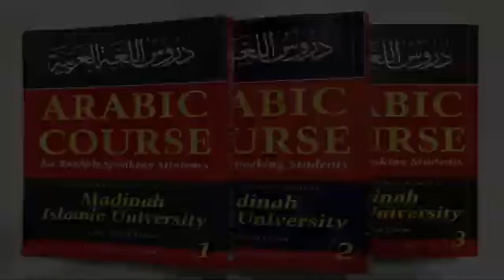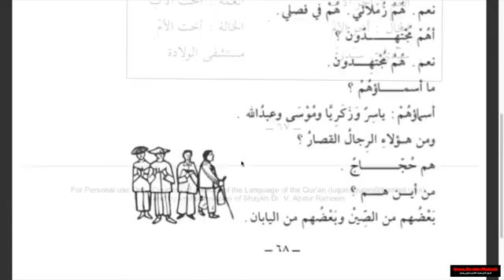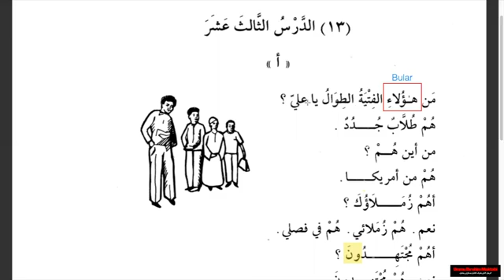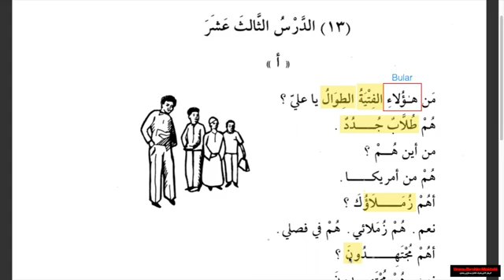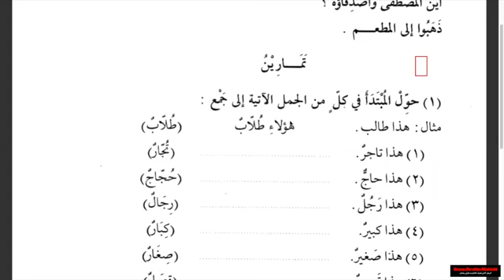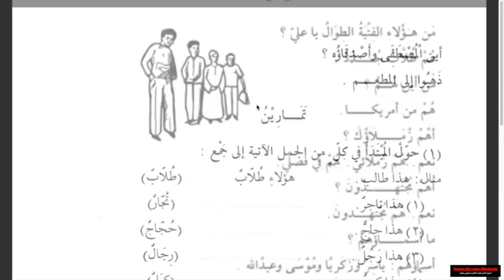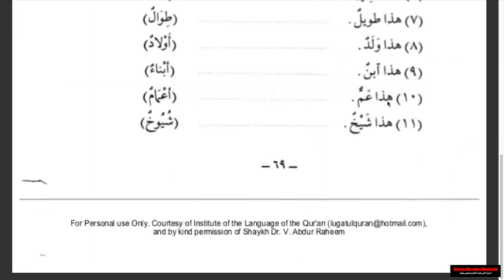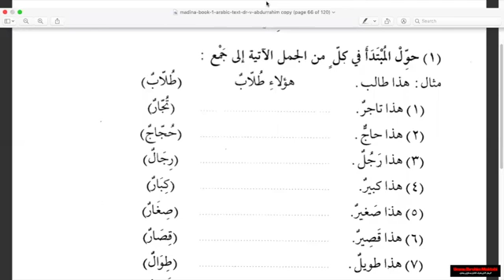Arab tili darsi